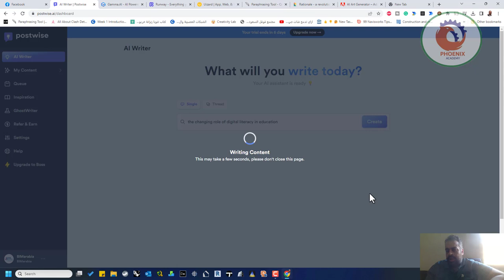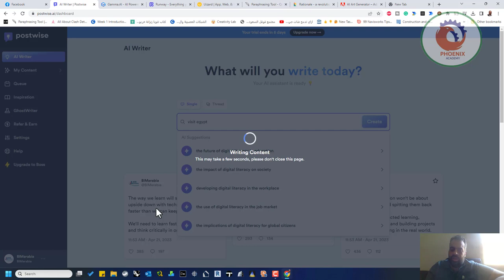postwise ai غرد على تويتر بالذكاء الاصطناعي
❤️ روابط التواصل
✅ انستجرام